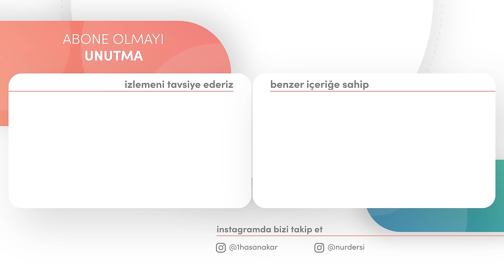DEPRESYON; KAFAMDAKİ YALAN MAKİNESİ! | SIKINTI-2